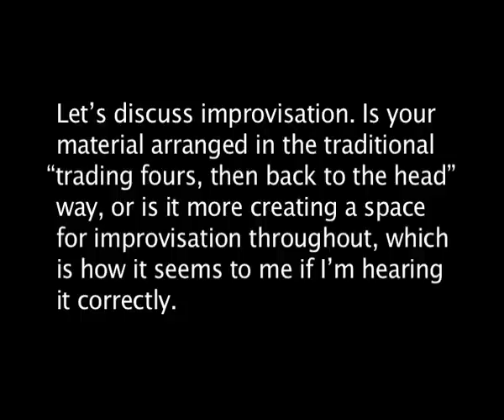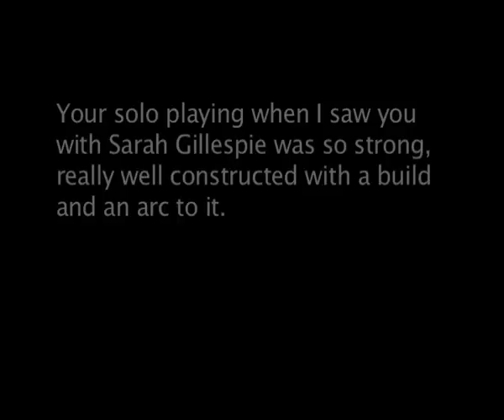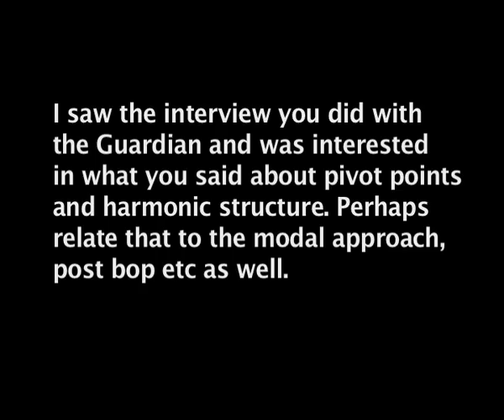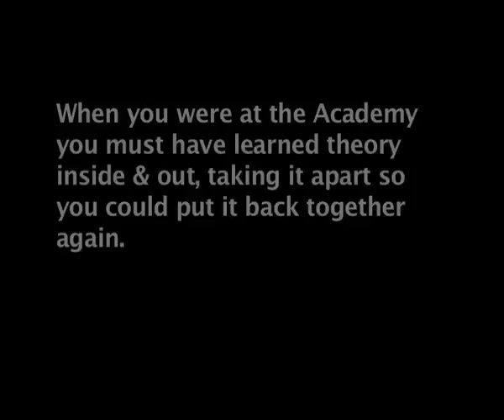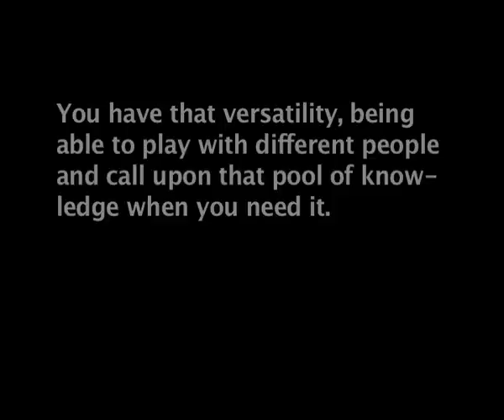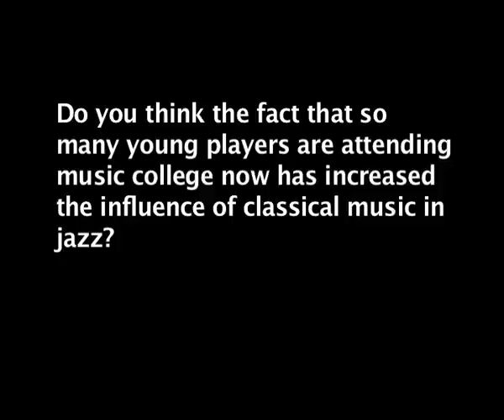Mercury Award Nominee Kit Downes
Pianist Kit Downes in a 2013 interview for 606 Club. Downes - known for his work with Troyka and Empirical as well as his own groups - will play the 606 Wed 27 February.